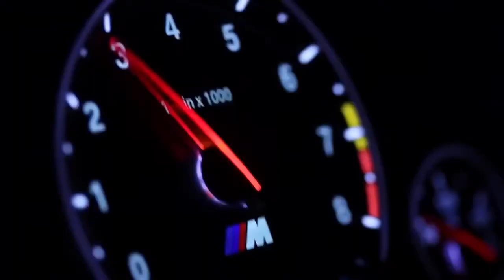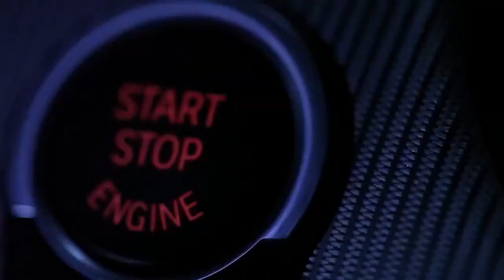Международный автоклуб.Челябинск.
Союз автолюбителей.Создан как объединение автовладельцев для совместного решения вопросов по сокращению расходов на содержание и обслуживание автомобиля.Скидки на приобретение автозапчастей и расходных материалов..Страхование,юридические услуги,дисконты.